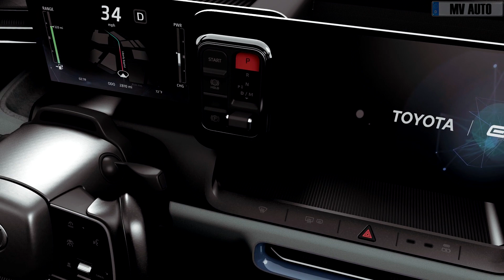2024-2025 TOYOTA EPU - New Electric Pickup!